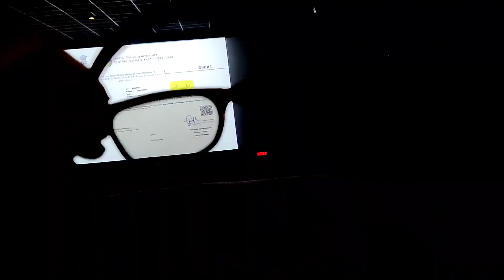laddu gopaal ji ko saja rhe hai 😊😊